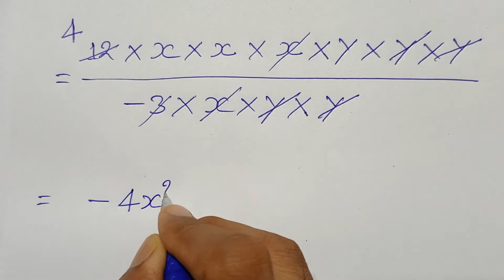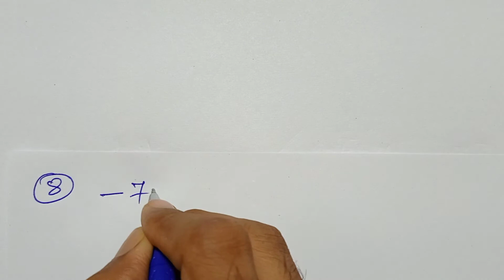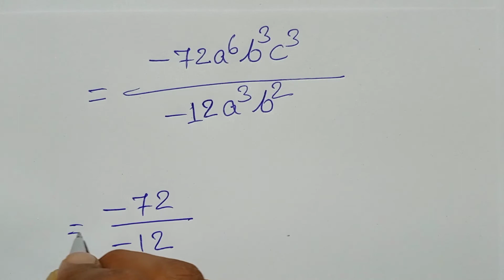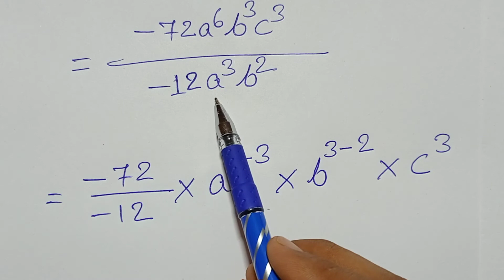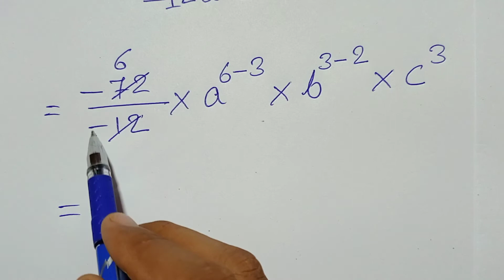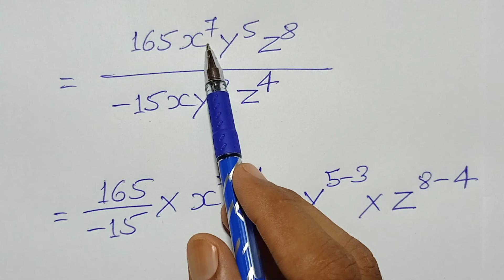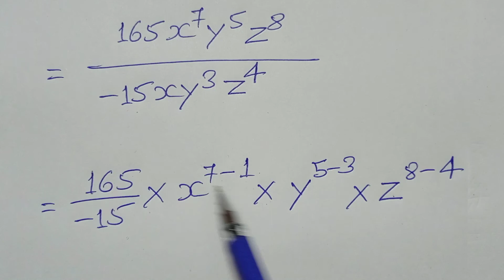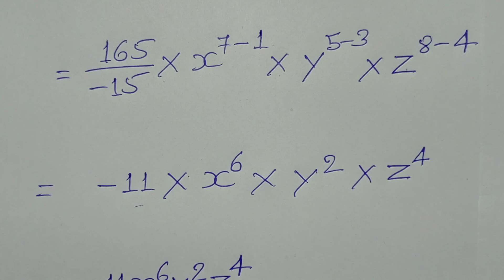Class - 8, MATH, SARAL GANIT, Dr. K.C. Sinha, BIHAR BOARD, FACTORIZATION, Ex -7.6, Q. - 6 to 9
Playlist link -

Playlist link -

Playlist link -

Playlist link -

Playlist link -

Playlist link -

Playlist link :-

Playlist Link :-

Playlist link -

Playlist link :-

Playlist link -

Playlist link -

Playlist link :-

Playlist link -

Playlist link -

Playlist link :-

Playlist link -

Playlist link -

Playlist link :-

Playlist link :-

Playlist link -